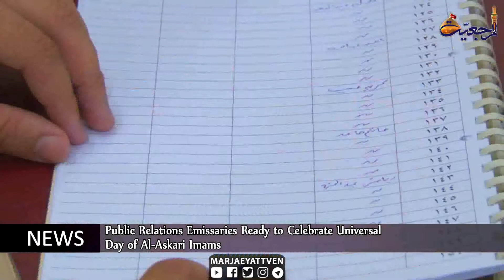Daily News Ramadhan 21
🔸Daily Meetings of Grand Jurist Ayatollah Shirazi
🔸Central Office of Grand Ayatollah Shirazi Marks Night of Decree in Holy Qom
🔸Scientific Sessions of Grand Ayatollah Shirazi in Holy Ramadhan
🔸Public Relations Emissaries Ready to Celebrate Universal Day of Al-Askari Imams
🔸Delegates from AhlulBayt Center Meets Social and Religious Figures in Basra
🔸Om Abiha Institute Serves Iftar Meal in Baynul Haramayn in Holy Karbala, Iraq